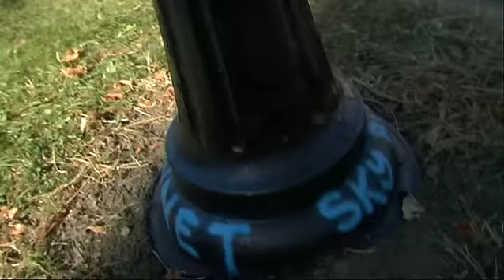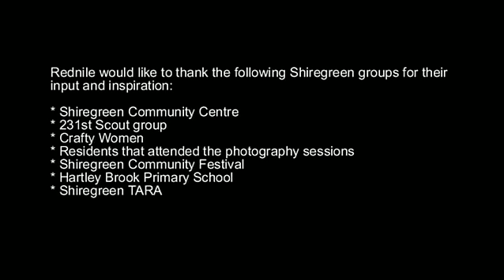Steeling Skies Phase 1 2009: Documentary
The Steeling Skies project involved rednile working dynamically with the community in creative sessions and events that explored the Shiregreen estate. During this time rednile gathered information and ideas that fed into the creative direction and design of major public realm improvements for the estate. rednile also created temporary artwork and interventions within the Shiregreen estate that where inspired by the information gathered during sessions and their own research into Shiregreen. Steeling Skies succeeded in raising the profile of Shiregreen with an ethos and approach of looking upwards and looking again at your environment to vision new spaces and look forward.

The rednile artists worked with residents from the local community using creative activities to highlight issues raised, discuss future ideas and capture any ideas for the design of the new street scheme. All works made by residents where showcased at the Summer Community Festival on Friday 21st August at Hartley Brook Primary school.
The Steeling Skies programme ended with a celebration session for the community in September including three unique temporary artworks that related to the historical context of Shiregreens traditional lamppost. Each artwork was in place for one day and provoked a range of responses as well as focusing debate on how to integrate the much loved lampposts into the future design scheme. The first of these one day visual art events included a local scout group building a 3 meter high tower so that the scouts could get a new and exciting view of the estate!